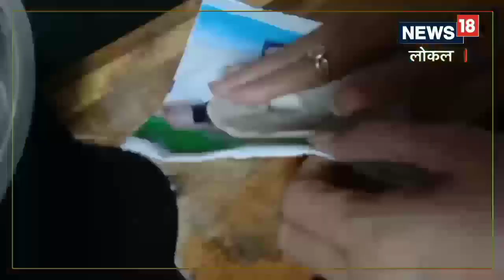Mutton Vade : वीकेंडला ट्राय करा कोकणी पद्धतीचे मटण वडे! पाहा Recipe Video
असे करा कोकणी पद्धतीचे मटण वडे!पुणे: कोकणाच्या खाद्य संस्कृतीमध्ये विविध पदार्थांची रेलचेल आहे. यामध्य,